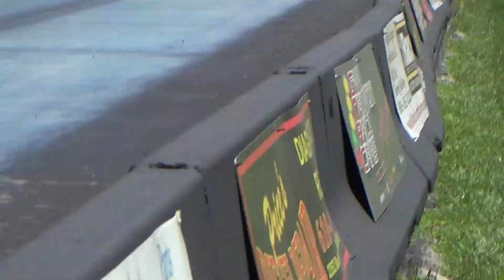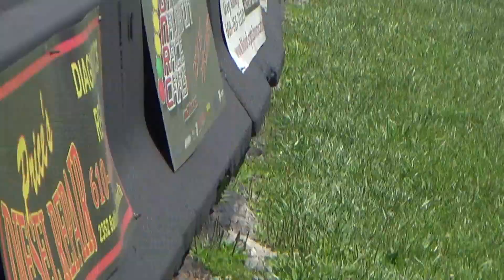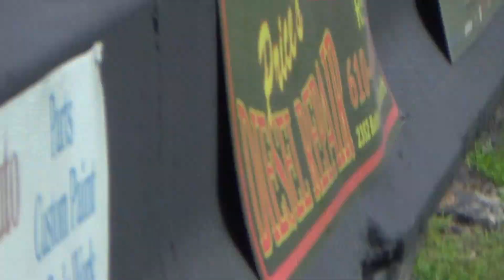ELIMS 2 Bracket Class HHP Modern Street Hemi Shootout 2019